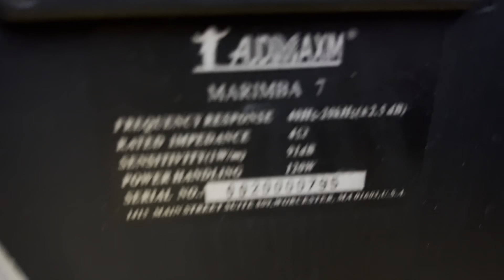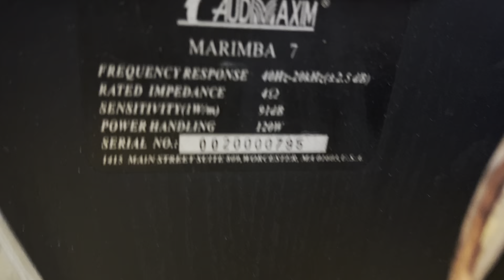Bán đôi loa tháp cây bass uy lực giá rẻ 6,8tr